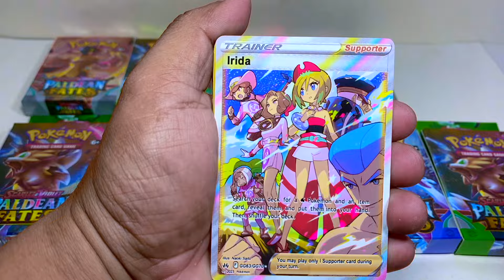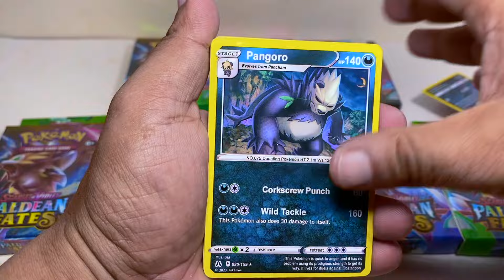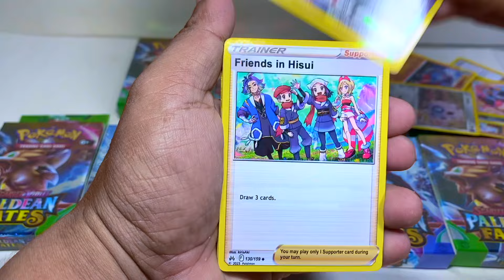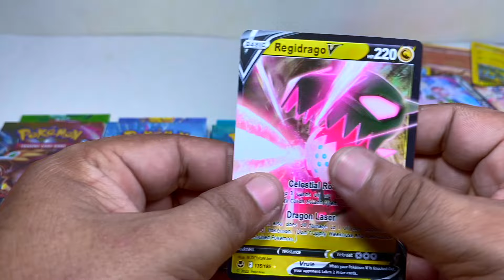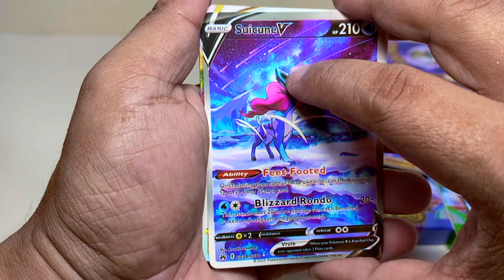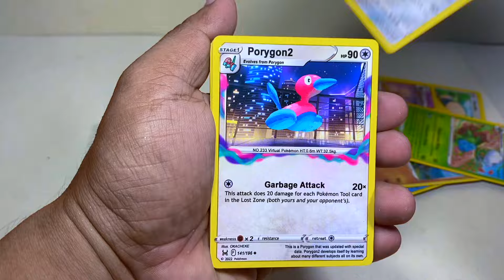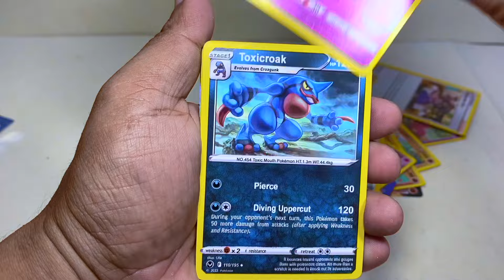UNBOXING PALDEAN FATES POKEMON MINI BOOSTER BOX | I FOUND PALDEAN FATES MINI BOOSTER BOX